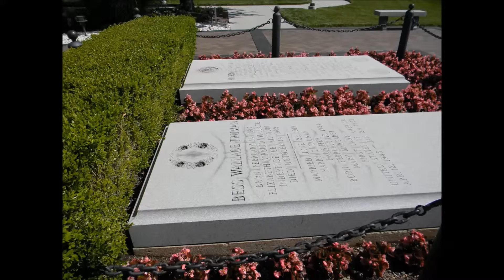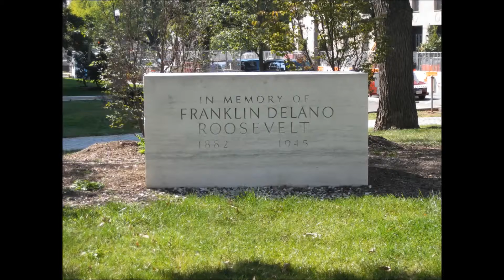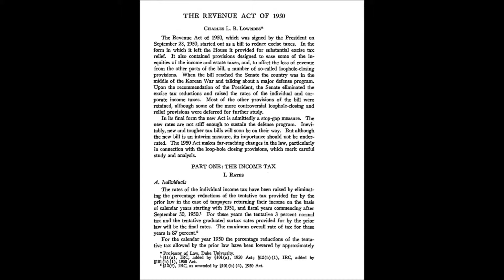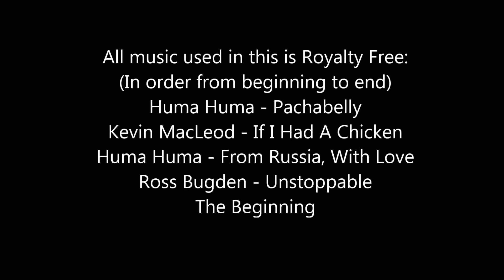Short: Harry Truman (History Project)